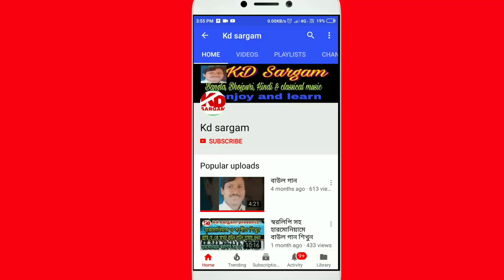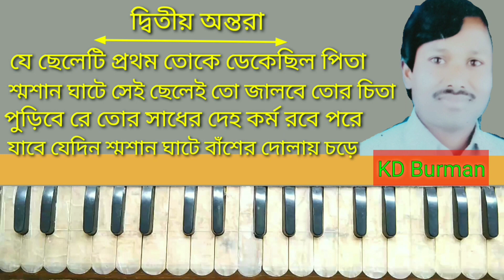যাবে যেদিন শ্মশান ঘাটে বাঁশের দোলায় চড়ে।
নমস্কার বন্ধুগণ

আমার সংগীত শিক্ষার্থী বন্ধুগণ আমাদের এই কেবি সরগম চ্যানেলের সঙ্গে জুড়ে থাকুন আপনাদের পছন্দের গান স্বরলিপি সঙ্গে দেওয়া হবে আপনারা শিখতে পারবেন।

এই চ্যানেলের মাধ্যমে রাগ শিখতে পারবেন । লোকগীতি শিখতে পারবেন, পল্লীগীতি শিখতে পারবেন, ভজন গীত শিখতে পারবেন, বাউল গান শিখতে পারবেন আরো অনেক ধরনের গান শিখতে পারবেন।